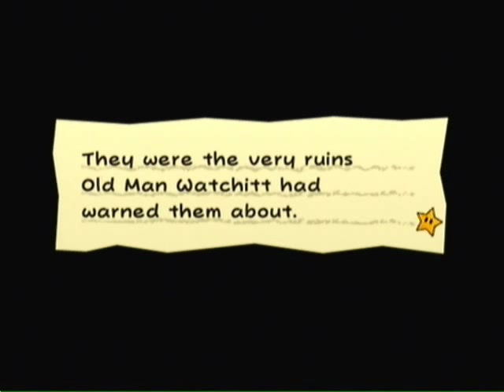Super Paper Mario Game Playthrough Part 8 (World 1-4-Yold Ruins-Part 1)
Ah Yes. My Youtube Video Collection wouldn't be complete without the 3rd Paper Mario Game. Super Paper Mario aka Paper Mario 3 for the Nintendo Wii. This was a fun game to play too. I completed my recordings of me playing this whole game in 2 days. Hope you enjoy the show. :)